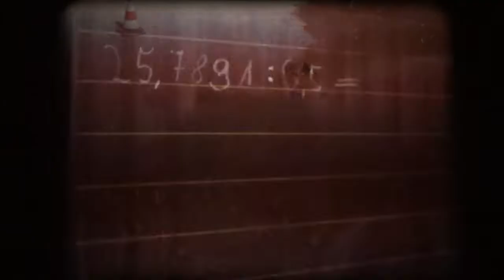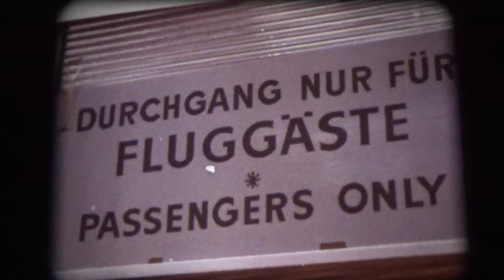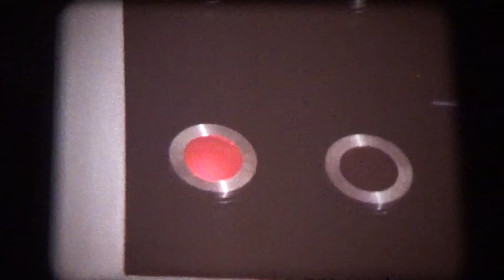16mm Film - Jomei - Geschichten aus einer Klasse - BRD 1974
16mm Film - Jomei - Geschichten aus einer Klasse - BRD 1974

Regie: Claus Peter Witt

Buch: Helga Feddersen

Kamera: Rudolf Körösi

Darsteller: Hildegard Schmahl, Klasse 6b der Berliner Schlüterschule u. a.

Der 12-jährige Franz Obermeier aus Oberbrunn in Bayern wird in eine sechste Klasse einer Schule in Berlin-Charlottenburg eingewiesen, weil sein Vater in Berlin beruflich tätig ist. Mit seinen Mitschülern muss er gleich am Anfang eine bittere Erfahrung machen: Sie betrachten ihn als Außenseiter. Sie verstehen seine bayerische Mundart nicht und geben ihm den Spitznamen 'Jomei', weil er nach gut bayerischer Art auf alle Fragen zunächst mit 'jo mei' antwortet (etwa so viel wie 'meine Güte!'). Die anderen Kinder hänseln Franz so lange, bis er in einer Art Kurzschlussreaktion versucht, schwarz nach München zu fliegen.

'Nee hab' ich erst mal gesagt', erinnert sich Milieuspezialistin Helga Feddersen, als ihr TV-Produzent Peter von Zahn ('Windrose') anbot, das Drehbuch für seine Kinderserie über eine Berliner Schulklasse zu schreiben. 'Erstens bin ich keine Mutter', argumentierte die Hamburger Autorin und Schauspielerin, 'zweitens keine Lehrerin.' Dass es trotzdem zu den 13 'Geschichten aus einer Klasse' kam (Sendetermin im ZDF jeweils Mittwoch nachmittags), lag an Helga Feddersens halbherzigem Entgegenkommen, sich, 'wenn überhaupt, dann doch erst einmal an Ort und Stelle' umsehen zu wollen. Ort und Stelle waren eine Grundschule in Berlin-Charlottenburg. Unerkannt klemmte sich die Feddersen, ausgerüstet mit einer schwarzen Aktentasche, Tag für Tag in die letzte Reihe der Klasse 6b der Schlüterschule. 'Die Kinder hielten mich für 'ne geschiedene Mutter, die wieder zurück in den Beruf will', erzählt Helga Feddersen. Und als sie dahinterkamen, was die Dame in der letzten Reihe eigentlich von ihnen wollte, gab es eine offene Besprechung, bei der Schüler, Lehrerin, Direktorin und natürlich auch die zuständige Behörde sich problemlos einigten. Zu den bereits gesammelten Eindrücken ('Ich hab' die ja mit Augen und Ohren beklaut!') kamen nun die verrücktesten Geschichten, die die Schüler unbedingt loswerden wollten. Fazit: Trotz einiger Unruhen ('Plötzlich fingen manche an, sich zu produzieren') und mancher Einwände kamen 13 einzelne Geschichten zusammen, die von Problemen, Problemchen und so manchem Schülerstreich berichteten. (Artikel im Hamburger Abendblatt)